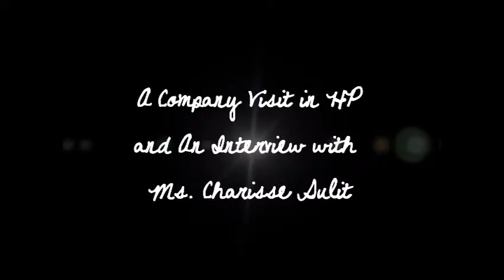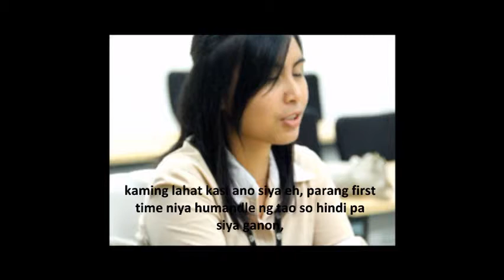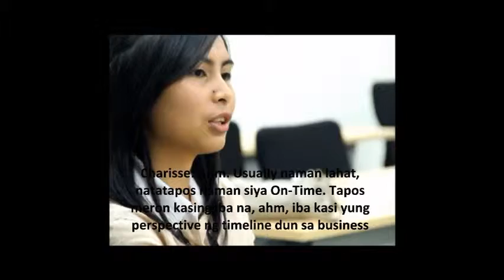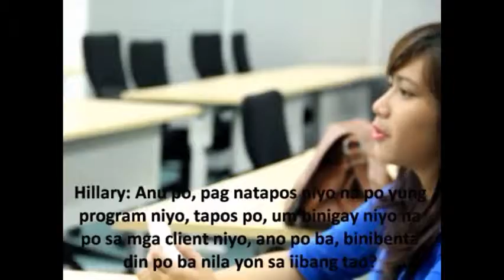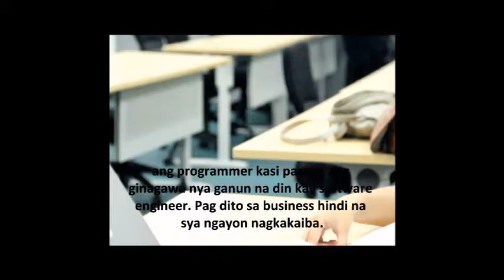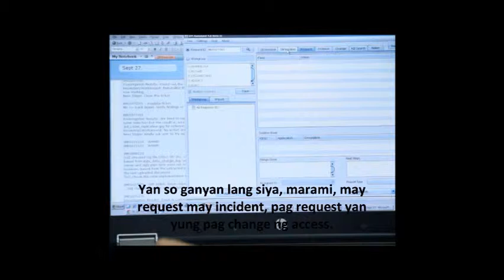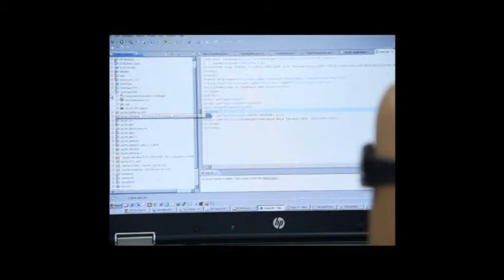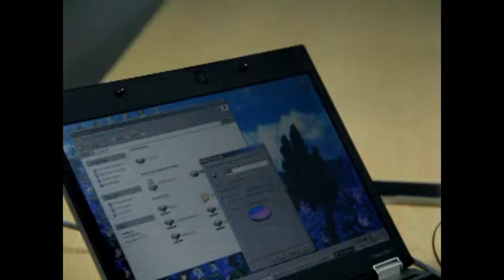JAVA company visit interview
-Dana dela torre
-Hillary Dela Valle
-Syrill Joen Entrada